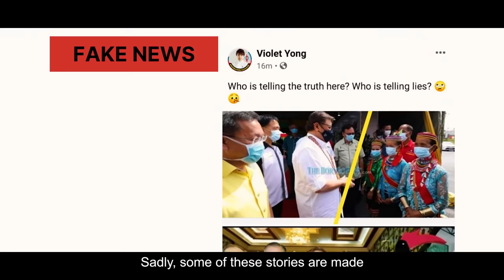𝙃𝙚𝙖𝙧𝙩 𝙏𝙖𝙡𝙠 𝙒𝙞𝙩𝙝 𝘿𝙧 𝙎𝙞𝙢 【与沈桂贤医生谈心】Coming Soon 敬请期待！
💡 Daripada perbualan dengan orang ramai, kita dapat berhubung dengan semua penduduk Sarawak; harapan, pandangan yang berbeza dan daripada situ kita boleh mendapat pandangan baharu untuk menggerakkan Sarawak ke peringkat yang seterusnya. Tontonilah siri perbualan akan datang  dalam 𝘽𝙞𝙘𝙖𝙧𝙖 𝙃𝙖𝙩𝙞 𝘽𝙚𝙧𝙨𝙖𝙢𝙖 𝘿𝙧 𝙎𝙞𝙢!

💓 关于《与沈医生谈心》系列：

就像我在过去5年每逢周末都风雨无阻，走入基层与不同阶层的砂拉越人聊天那样，我总是很享受和大家一起交流，不管你是学生、小贩、专业人士还是企业家。

每一次交流都让我了解每个人对事情的看法，这样我们才能一起团结努力让砂拉越变得更好。

砂拉越选举投票日即将到来，我相信现在大家会收到很多讯息和新闻。让人难过的是，一些消息的散播是故意要在砂拉越人之间制造仇恨、愤怒和分裂。

也很不幸的是，一些政客很喜欢利用这些不好的策略，因为对他们来说，分裂砂拉越人，比团结砂拉越人更容易。

让我们一起通过互相了解，团结一心，积极为砂拉越作出正面的贡献，为更好的明天而努力。

在这里，我诚恳邀请大家跟我一起，了解每个一直在努力奋斗的砂拉越人。在每一集单元，我们都会邀请一位砂拉越人，进行坦诚与心连心的对话，借此了解他们的人生故事，他们的挫折，还有他们的成功，凝聚一切正面的想法，一起推动砂拉越迈向更美好。

《与沈医生谈心》系列，欢迎您的参与。

🗣 Just like the numerous chats I have in my weekly 𝘵𝘶𝘳𝘶𝘯 𝘱𝘢𝘥𝘢𝘯𝘨 sessions over the past 5 years – it's always a pleasure to have a talk with fellow Sarawakians, whether you are a student, a farmer, hawker, professional or entrepreneur.

Each conversation allows me to understand a little more about things that matters to you. It is through these exchanges we get to gain insights into how WE, as one people, can make Sarawak a better place, together. The Sarawak election is just around the corner, and I'm sure by now, you are surrounded by many info and stories told by many, many sides.

Sadly, some of these stories are made to create hatred, anger, and division – among Sarawakians.
Unfortunately, some politicians choose to use these negative tactics, because tearing a community apart is easier than actually bringing Sarawakians together!
Let us contribute to a positive Sarawak, to unite and work for a better tomorrow, by understanding each other.

Here, I would like to invite you to join me as we meet many hardworking Sarawakians.
In each episode, we invite a Sarawakian to have a frank, heart-to-heart dialogue.
We will learn their stories, their heartaches, their triumphs, and through it all, let's together gain better perspectives about the direction we want to bring Sarawak forward.

Welcome to 𝙃𝙚𝙖𝙧𝙩 𝙏𝙖𝙡𝙠 𝙬𝙞𝙩𝙝 𝘿𝙧. 𝙎𝙞𝙢 - Watch out for these series of short chats coming soon!